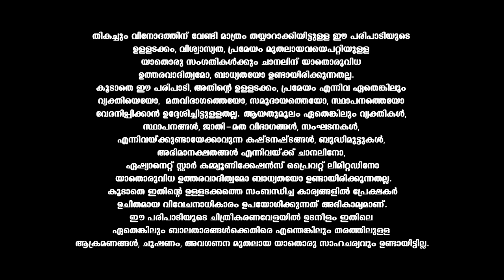DS1 ശ്രീശാന്തിന്റെ വാക്കുകൾക്ക് കാതോർക്കാതെ അന്നയ്ക്കും മാളവികയ്ക്കും ഗോൾഡൻ സ്റ്റാർ നൽകി ശ്വേത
DS1 ശ്രീശാന്തിന്റെ വാക്കുകൾക്ക് കാതോർക്കാതെ അന്നയ്ക്കും മാളവികയ്ക്കും ഗോൾഡൻ സ്റ്റാർ നൽകി ശ്വേത മേനോൻ

Dancing Stars || Sat & Sun at 8 PM || Asianet

Dancing stars is a weekly reality show wherein twelve celebrity couples compete against each other in a series of challenges to win the grand title.